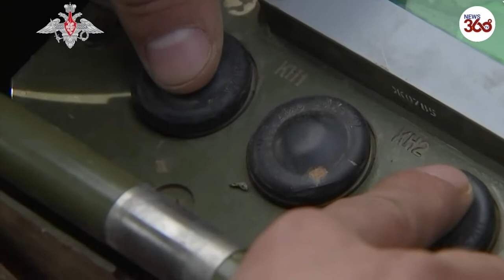Russia holds air, land & sea missile drills in show of strength amid Ukraine tensions- News 360 Tv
Russia holds air, land & sea missile drills in a show of strength amid Ukraine tensions. This video shows the launch of the Iskander cruise missile.

Vladimir Putin oversaw major air, sea and land-based hypersonic and other missile drills on Saturday amid escalating tensions and conflict in eastern Ukraine and fears that Russia will launch full-scale invasion of the country.

The footage showed nuclear submarines, jet-powered bombers and land-based forces firing intercontinental ballistic missiles in an apparent show of strength to NATO members.

It came as shelling in eastern Ukraine killed two Ukrainian soldiers, and pro-Russian separatist leaders ordered a full military mobilisation.